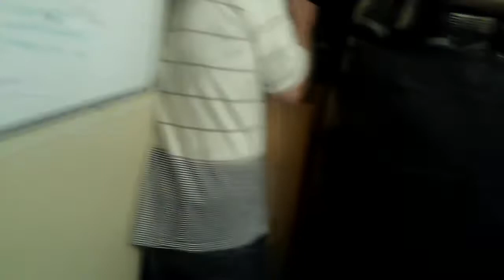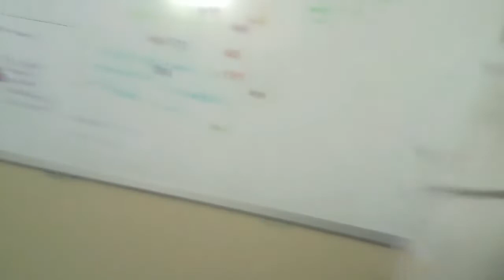Sky Valley Drive Demonic Possession ( Researching The Paranormal S2E4 )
Researching The Paranormal got a phone call from a women named Amber about how her apartment is haunted by Demons and its affecting her & her family. Leroy the Demon Hunter & Robert Went over to do a preliminary paranormal investigation and captured demonic screams, shadow figures, red eyes and more!

Spirit possession is an unusual or altered state of consciousness and associated behaviors purportedly caused by the control of a human body by spirits, ghosts, demons, or gods.

demonic possession
the supposed invasion of the body by an evil spirit or devil that gains control of the mind or soul, producing mental disorder, physical illness, or criminal behavior. Many forms of physical and psychological illness were formerly attributed to such possession, notably epilepsy, schizophrenia, and Tourette’s disorder. The traditional remedy for possession was ritual exorcism.

Spirit possession is an unusual or altered state of consciousness and associated behaviors purportedly caused by the control of a human body by spirits, ghosts, demons, or gods.[1] The concept of spirit possession exists in many cultures and religions, including Buddhism, Christianity,[2] Haitian Vodou, Hinduism, Islam, Wicca, and Southeast Asian and African traditions. Depending on the cultural context in which it is found, possession may be considered voluntary or involuntary and may be considered to have beneficial or detrimental effects on the host.

In a 1969 study funded by the National Institute of Mental Health, spirit possession beliefs were found to exist in 74% of a sample of 488 societies in all parts of the world, with the highest numbers of believing societies in Pacific cultures and the lowest incidence among Native Americans of both North and South America.[3][1] As Pentecostal and Charismatic Christian churches move into both African and Oceanic areas, a merger of belief can take place, with "demons" becoming representative of the "old" indigenous religions, which the Christian ministers work to exorcise.[4]

Horn of Africa[edit]
Ethiopia[edit]
Among the Gurage people of Ethiopia, spirit possession is a common belief. Wiliam A. Shack postulated that it is caused by Gurage cultural attitudes about food and hunger, while they have a plentiful food supply, cultural pressures that force the Gurage to either share it to meet social obligations, or hoard it and eat it secretly cause feelings of anxiety. Distinctions are drawn between spirits that strictly possess men, spirits that possess women, and spirits that possess victims of either sex. A ritual illness that only affects men is believed to be caused by a spirit called awre. This affliction presents itself by loss of appetite, nausea, and attacks from severe stomach pains. If it persists, the victim may enter a trance-like stupor, in which he sometimes regains consciousness long enough to take food and water. Breathing is often labored. Seizures and trembling overcome the patient, and in extreme cases, partial paralysis of the extremities.[5]

If the victim does not recover naturally, a traditional healer, or sagwara, is summoned. Once the sagwara has determined the spirit's name through the use of divination, he prescribes a routine formula to exorcise the spirit. This is not a permanent cure, however, it is believed to allow the victim to form a relationship with the spirit. Nevertheless, the victim is subject to chronic repossession, which is treated by repeating the formula. This formula involves the preparation and consumption of a dish of ensete, butter, and red pepper. During this ritual, the victim's head is covered with a drape, and he eats the ensete ravenously while other ritual participants participate by chanting. The ritual ends when the possessing spirit announces that it is satisfied. Shack notes that the victims are overwhelmingly poor men, and that women are not as food-deprived as men, due to ritual activities that involve food redistribution and consumption. Shack postulates that the awre serves to bring the possessed man to the center of social attention, and to relieve his anxieties over his inability to gain prestige from redistributing food, which is the primary way in which Gurage men gain status in their society.[5]